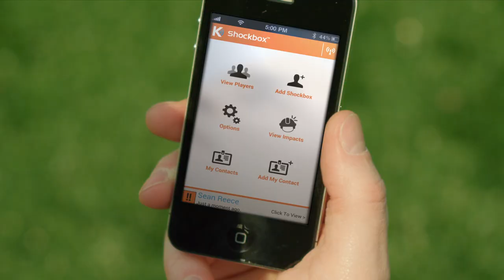FOOTBALL HELMET SENSOR SHOCKBOX - (Nova Scotia, Halifax, PEI, New Brunswick)